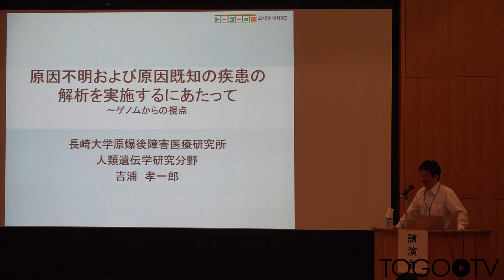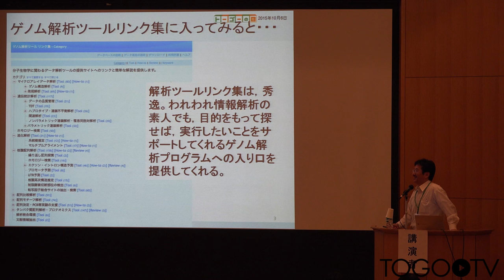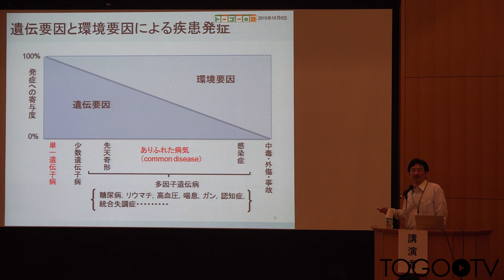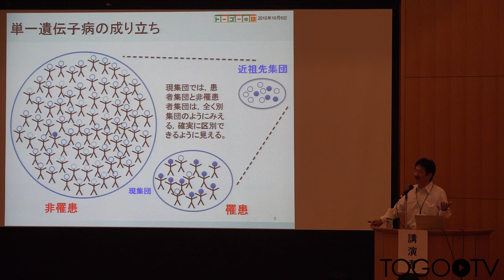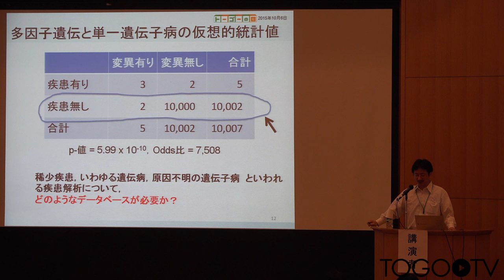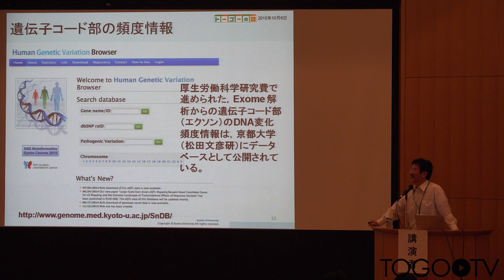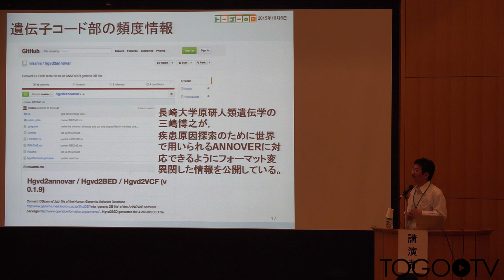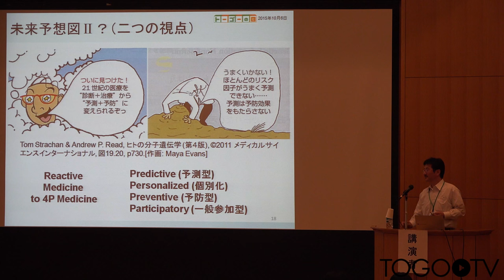原因不明および原因既知の疾患の解析を実施するにあたって〜ゲノムからの視点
本日の統合TVは、2015年10月5-6日に開催されたトーゴーの日シンポジウム2015 ～統合データベースとオープンライフサイエンス～ から、長崎大学 原爆後障害医療研究所 吉浦 孝一郎 教授 による「原因不明および原因既知の疾患の解析を実施するにあたって〜ゲノムからの視点」をお送りします。約18分です。